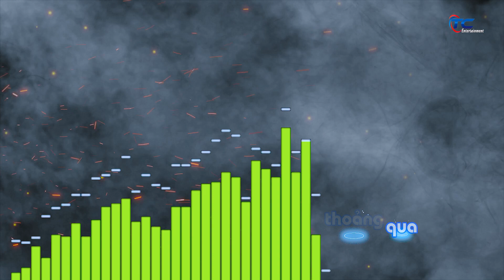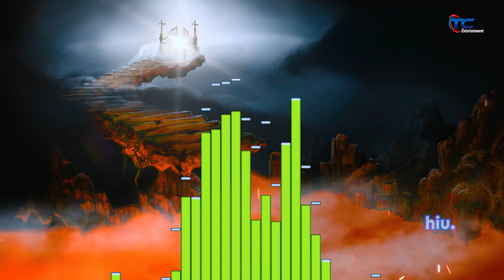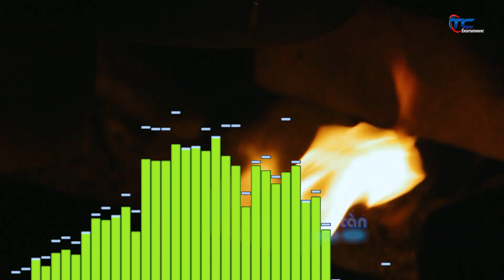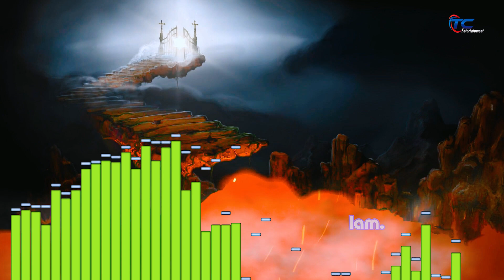Tham lam rồi được chi (Lyrics)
Theo dõi và đăng ký các kênh của Thành Công tại các link sau: